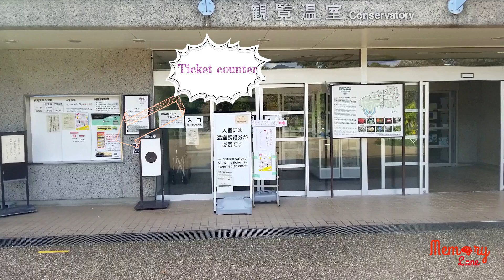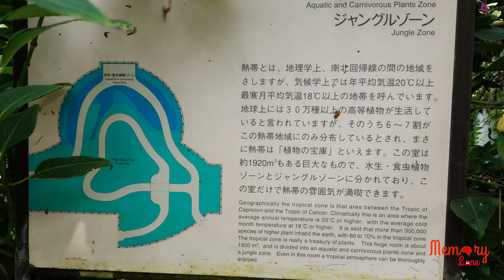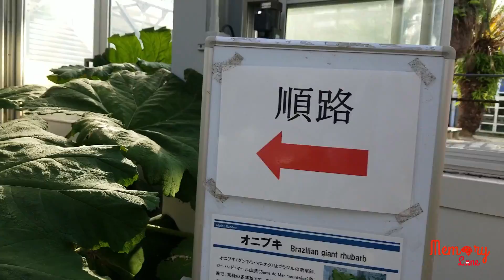জাপানে ঘোরাঘুরি--গ্রীনহাউসে সাজানো বাগান/Kyoto Botanical garden-Conservatory/Bangla Vlog- 2(2)/Japan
In this channel, memory lane, we always want to share experience visiting the beautiful Kyoto city, Japan. This video is about conservatory of Kyoto botanical garden. Here trees of tropical forest are preserved in a greenhouse. Conservating and creating an artificial complex ecosystem and maintain it throughout the year is very laborsome and I think the authority of Kyoto Botanical garden has done a magnificent job.